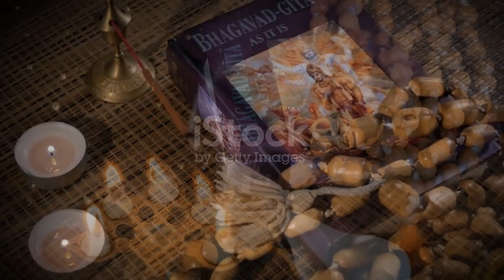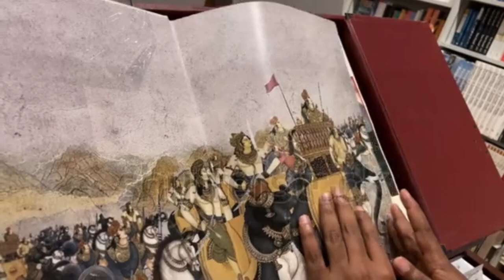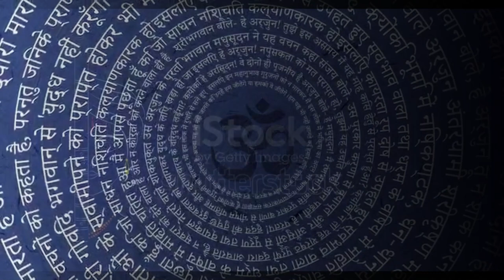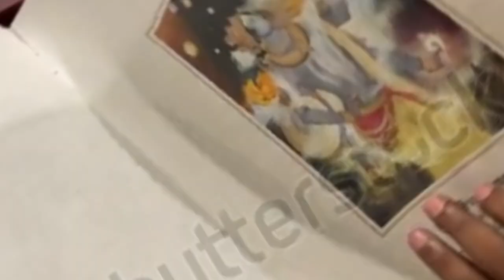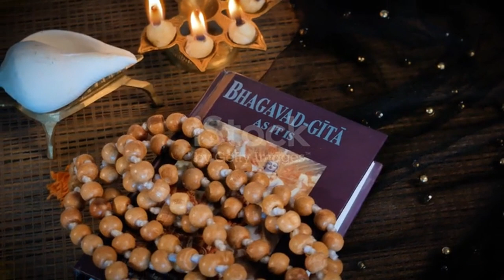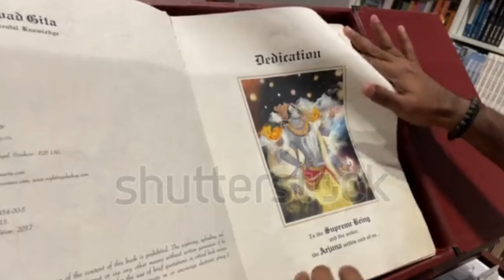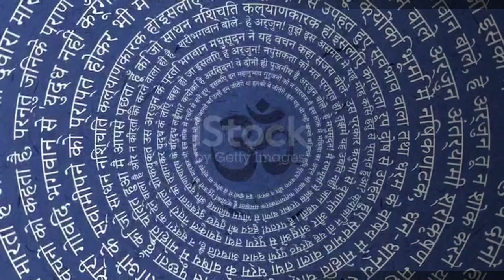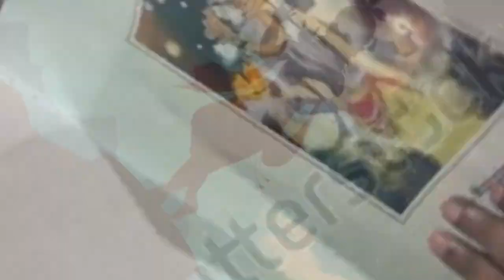Bhagavad Gita Adhaya 4 complete for students